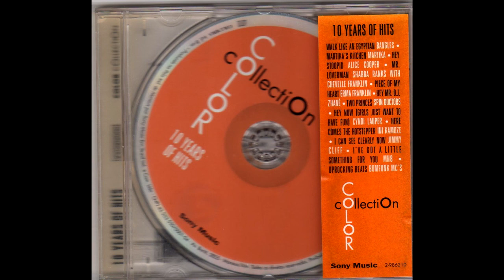10 Years Of Hits